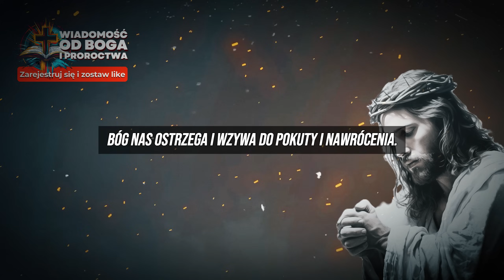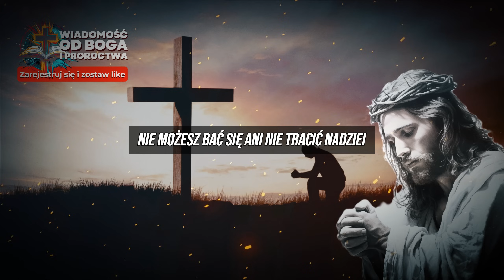😢TRZY BÓLE, które wstrząsną światem: Jak się na to przygotować?